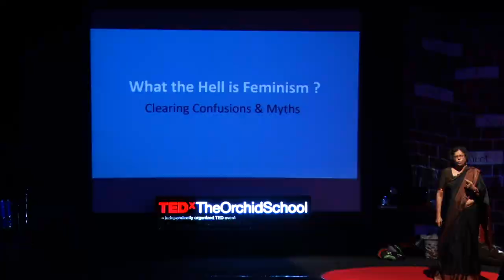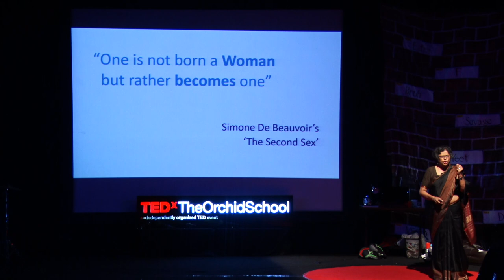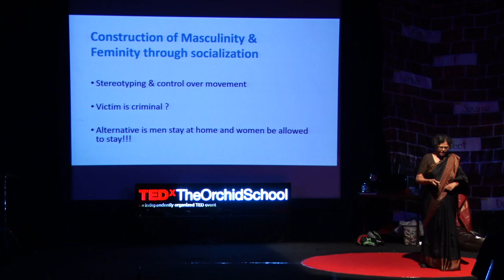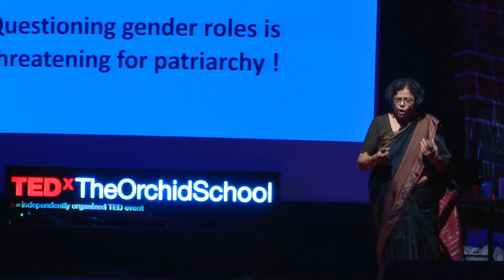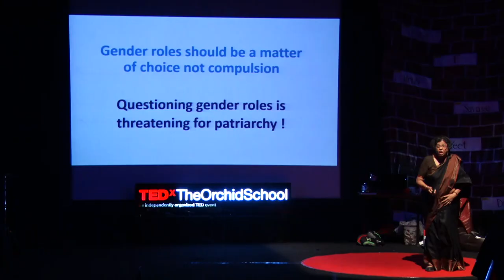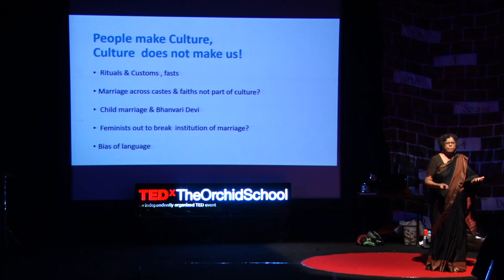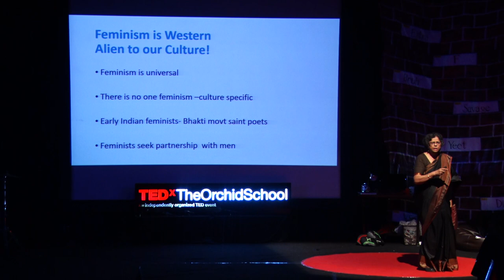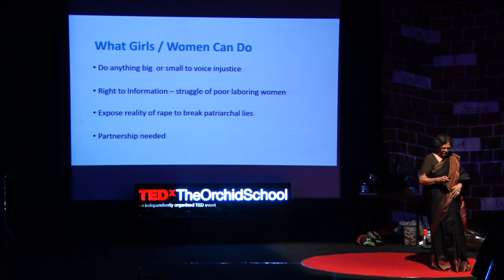"What the hell is Feminism? Is it girls against boys?" | Medha Kotwal Lele | TEDxTheOrchidSchool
Feminism is widely misunderstood not only in India but across the world. In fact, it is a liberating way of thinking for both men and women. Relations between boys and girls are fast changing today. We need to listen to each other, talk to each other, to make the world a better place where respect, dignity and above all freedom is a reality for everyone across genders, castes, faiths or socio-economic status. Prof. Medha Kotwal Lele has been actively associated with the Women’s Movement in western India since 1975. She is a Founder member & Managing Trustee of Aalochana Centre for Documentation and Research on Women, Pune.  Aalochana is one of the first women’s resource centers in the state of Maharashtra (1989). Its special contribution has been in providing all kinds of women centric information in Marathi and not in English alone.
 Medha has been involved in conducting training programs for rural women’s empowerment and leadership under a large UNDP Panchayati Raj project. 33% reservation for women which came with the 73rd &74th amendment of the Indian constitution opened up this opportunity for thousands of women.
Prof Medha Kotwal holds a doctorate in Political Science from the University of Pune (1988) and has taught at various local colleges.
She teaches “Social Justice” and ‘Social Entrepreneurship’ at the Alliance for Global Education, Pune for almost 10 years.  She was the Director of a study abroad program known as ACM (Associated Colleges of Mid- West, USA) 2018-19
She was invited to speak at international conferences including USA, Mexico, Costa Rica, Kampuchea.
She has been Guest Lecturer at several institutes in Pune, including: YASHADA (Govt. of Maharashtra’s Training Institute for Civil Servants), SNDT University, Mumbai; SNDT University, Karve Institute of Social Science, ILS Law College, MIT School of Government.

She has been an NGO Representative on the Sexual Harassment Committee of Life Insurance Corporation of India. Pune, from 2006 to 2008, and IUCCA from 2015 to 2019. This talk was given at a TEDx event using the TED conference format but independently organized by a local community.